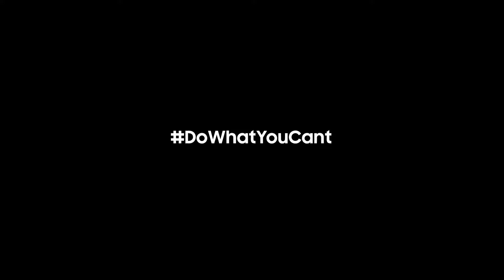Samsung Ostrich – Adfilms, TV Commercial, TV Advertisments, Adfilmmakers